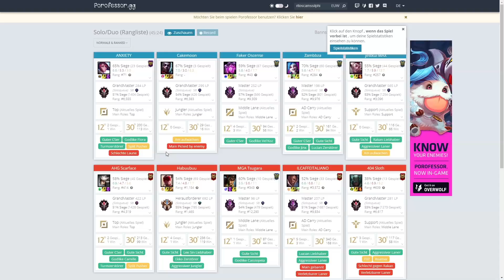Schmutzige Tipps für Elo zu Season Ende [League of Legends]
Die Season in League of Legends endet bald.
Zu Season Ende gibt es aber andere Regeln in der Kluft als sonst.
Wenn ihr mit schmutzigen Tricks gerne noch etwas Elo snacken wollt dann seid ihr hier richtig :P